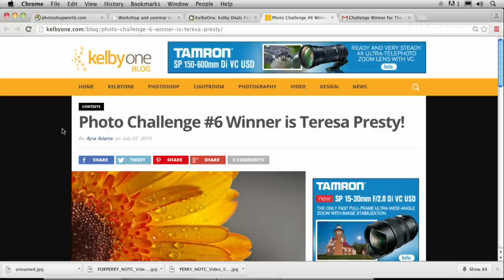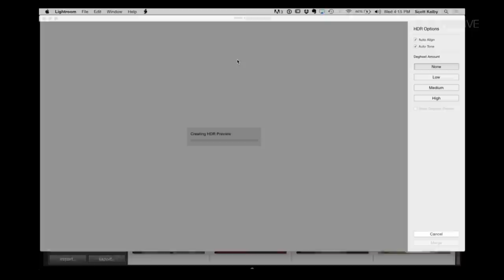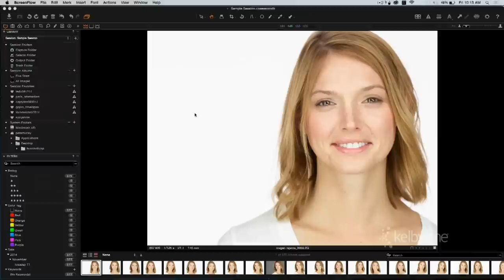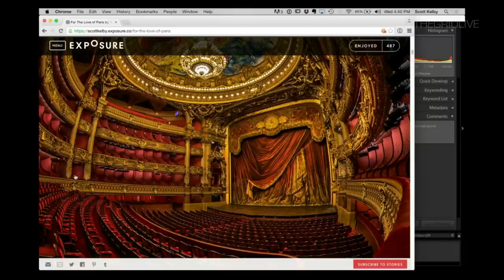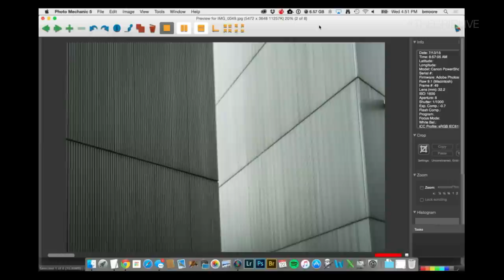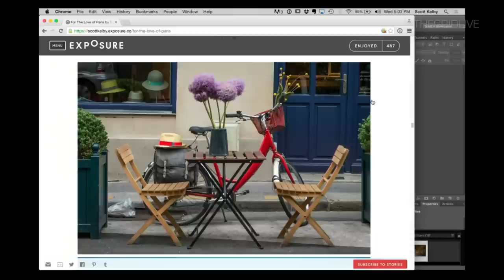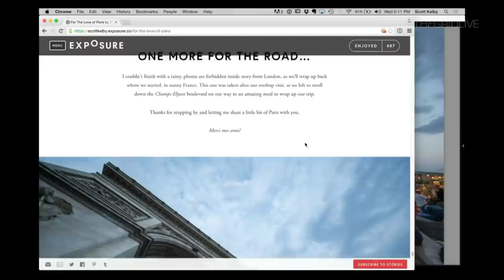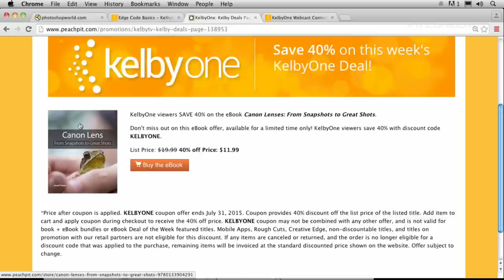The Grid: Travel Photography London & Paris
The Grid episode 202. Scott and Brad discuss Scott's latest trip to London & Paris. Scott talks all about the "no picture" policy that is now the trend and what to do.